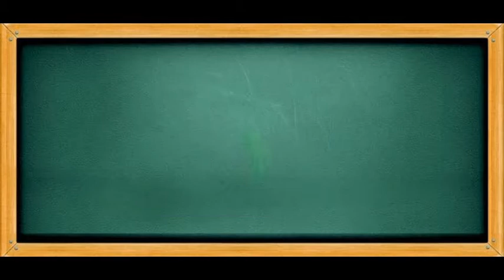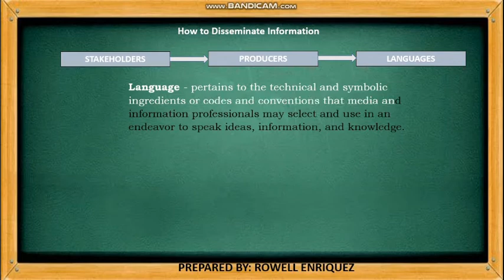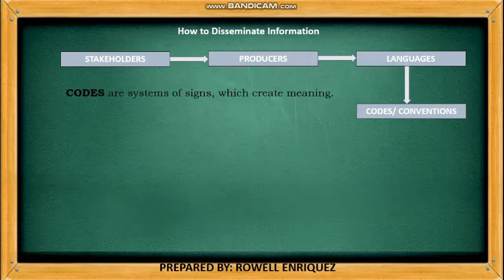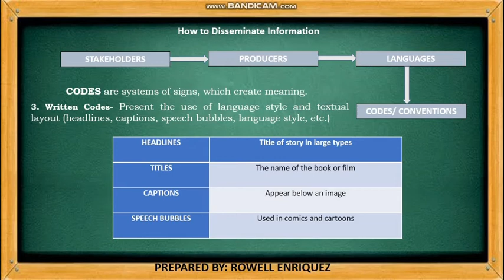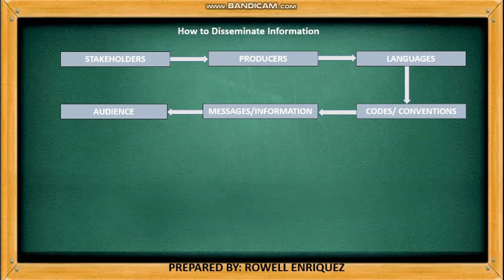MEDIA AND INFORMATION LANGUAGES | Media and Information Literacy Lesson 7